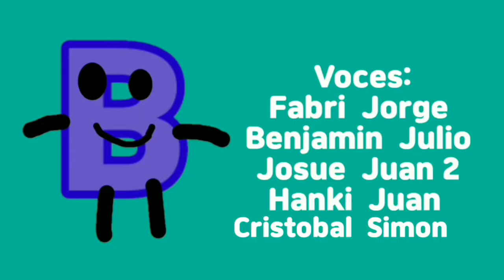Las Aventuras De Giga Fabri | T1 E3 | De compras al supermercado | The Fabri Channel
Los nuevos personajes:
@El Gran Fan De Doki [NO MAS GROSERÍAS ]